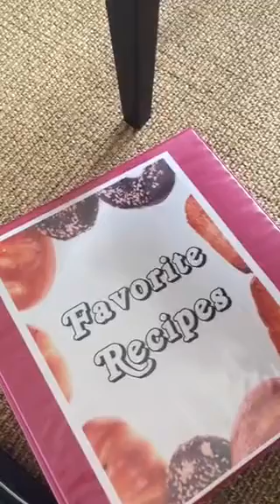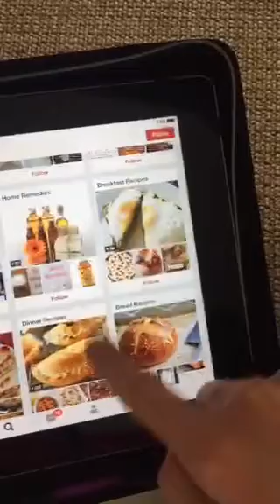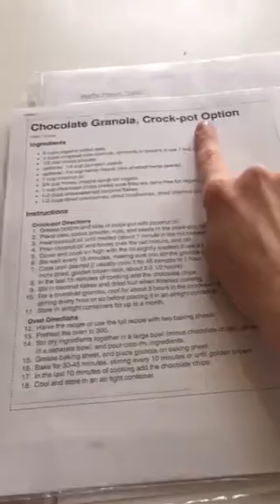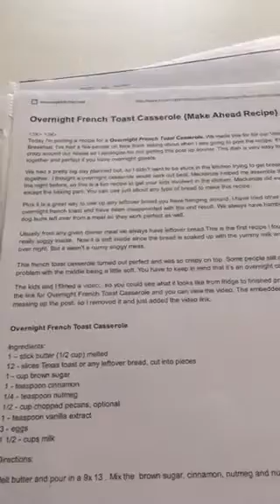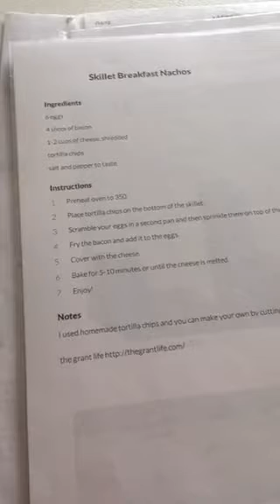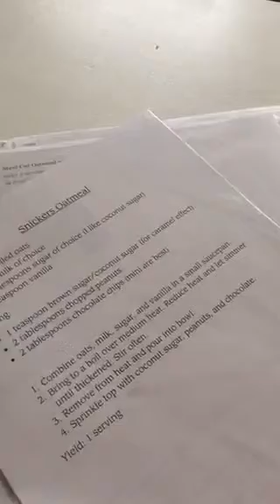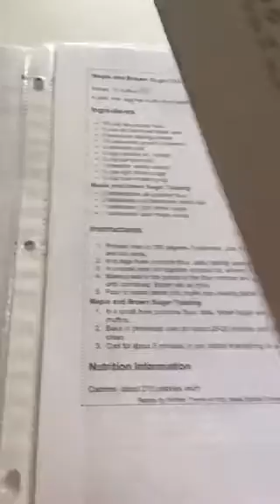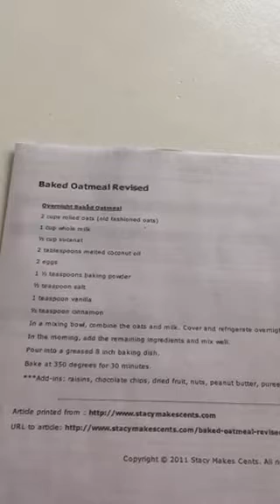Meal Planning: DON'T FORGET BREAKFAST!!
When it's time to meal plan, don't forget breakfast! Here are some of my favorites.

Rubbermaid container
Red Bread Beckers cookbook
Not Your Mother's Freezer Cookbook

Recorded on 01/16/2016 07:21 PM UTC by humorhomemaking
Live viewers: 166
Heart count: 20217